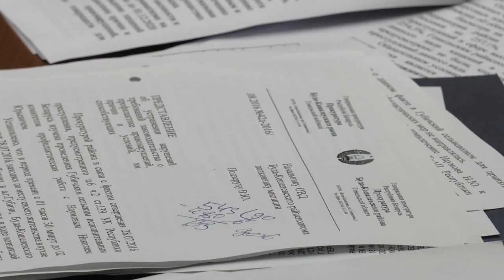Коллегия в Гомельской областной прокуратуре